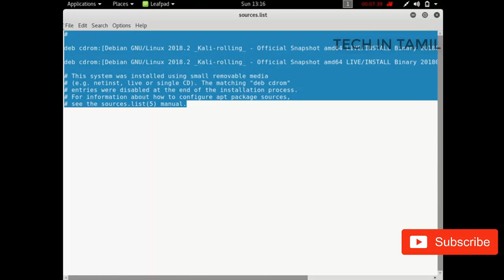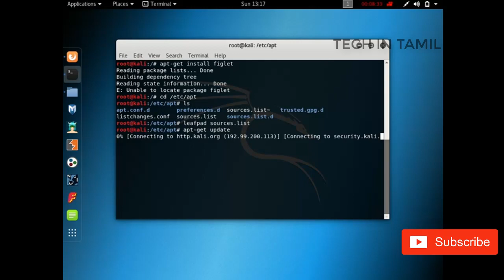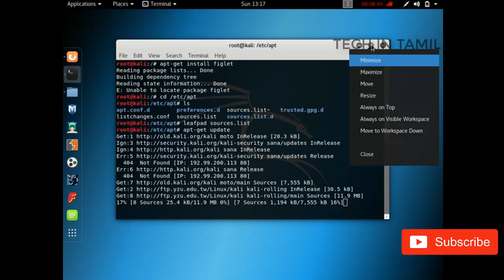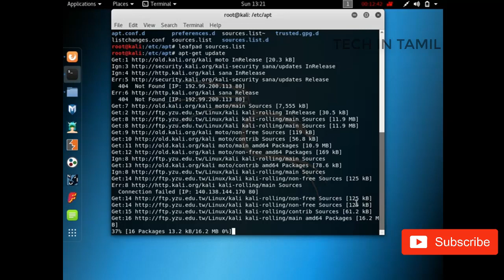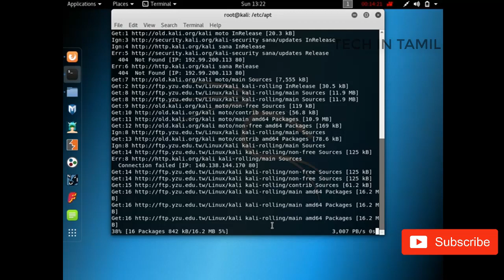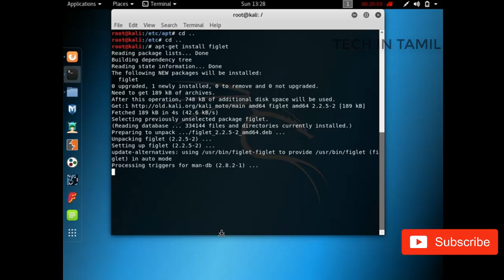Fix “Unable to locate package” error in Kali Linux|| Tech In Tamil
Invest Your money and get more income in trading

Here proff:

Rs 10,000 invested in this 'currency' in 2010 would have got you Rs 1000 crore today

In 2010 "5rs" now "50 lakh" rupees.If you have doubt pls check with google...

Just signup and invest for your future Fix “Unable to locate package” error in Kali Linux

Buy anything from amazon using below link and support us❤️